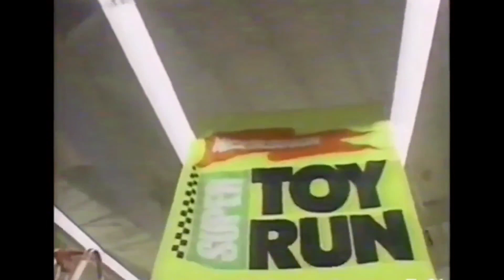Nickelodeon Contest - Super Toy Run - Once a Year Nick Hands Down The Power Of The Cart